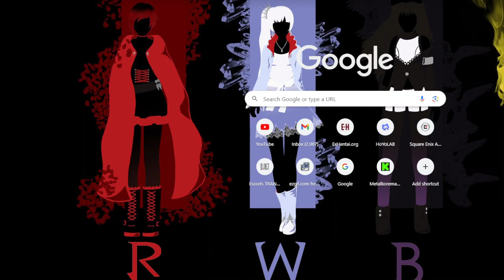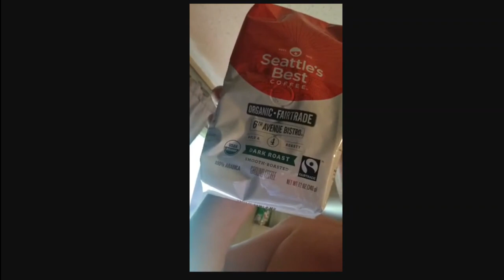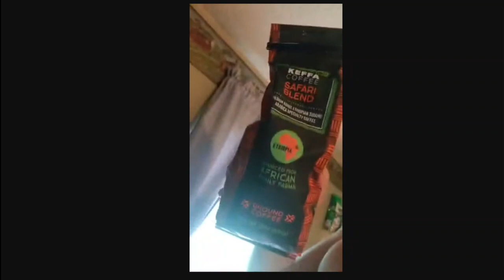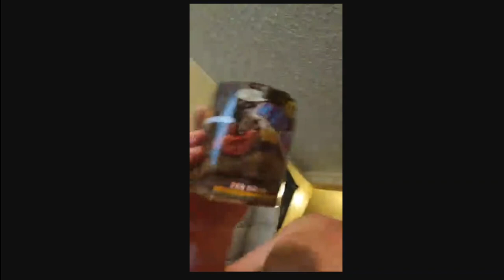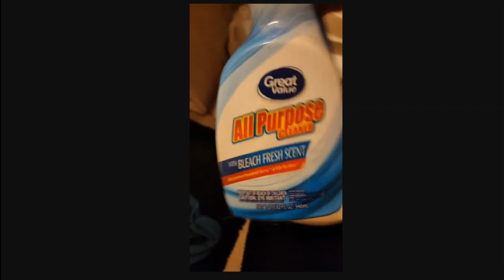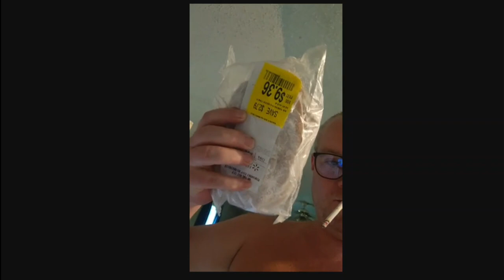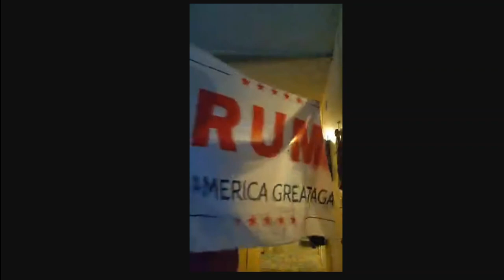zombies morning stream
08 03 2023 @zombies1989 just chillin